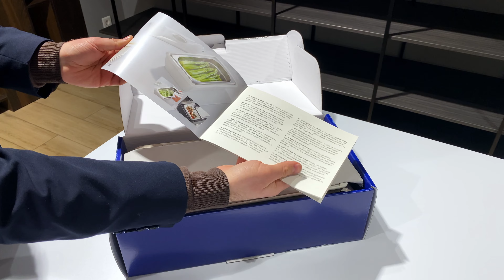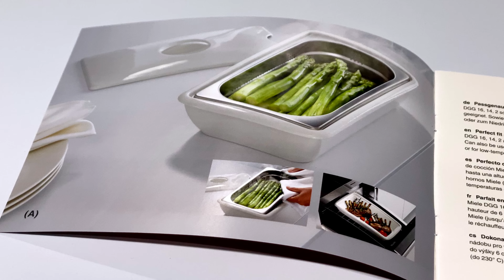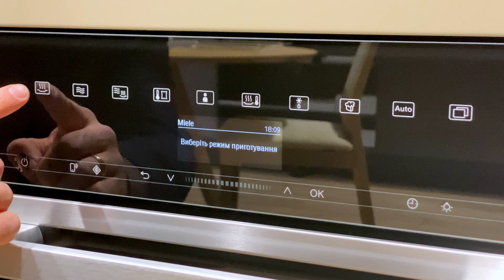Пластина для гриля Гурме Miele GGRP та сервірувальне блюдо DGSE 1 | Фірмова студія Miele Дніпро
Відео про пластину для гриля Гурме GGRP та сервірувальне блюдо DGSE 1 Miele дозволить вам дізнатися про перевагу їх якості та функціональності. Пластина для гриля Гурме GGRP Miele – це незамінний інструмент для будь-якого шеф-кухаря, який хоче досягти високого рівня кулінарної майстерності. Вона забезпечує ідеально рівний розподіл тепла, що дозволяє приготувати страви рівномірно та зберегти всі їхні смакові якості.

Сервірувальне блюдо для контейнера пароварки DGSE 1 Miele - це елегантне рішення для стильної подачі страв на стіл. Він виконаний із високоякісних матеріалів та має практичний дизайн, який дозволяє розмістити на ньому різні елементи сервірування, такі як столові прилади, тарілки та склянки. Блюдо Miele ідеально підходить для будь-якого стилю обслуговування та допоможе створити неповторну атмосферу на вашому столі.

Разом ці два чудові вироби Miele забезпечують ідеальне поєднання функціональності та елегантності. У нашому відео ми розповімо про те, як використовувати пластину Гурме Miele та сервірувальне блюдо Miele у своїй кухні, щоб створити незабутні страви та неповторні враження.

Miele - Все краще та краще!

📍бул. Катеринославський 1 (ТЦ Каскад Плаза)
📍пр. Дмитра Яворницкого 76
📍пр. Дмитра Яворницького 22 (ТДЦ Атріум)

00:00 Вступ (Пластина для гриля Гурме GGRP)
01:23 Сервірувальне блюдо DGSE 1
03:44 Епілог